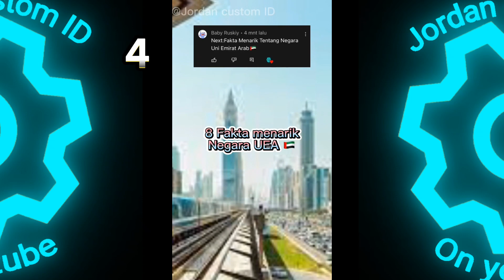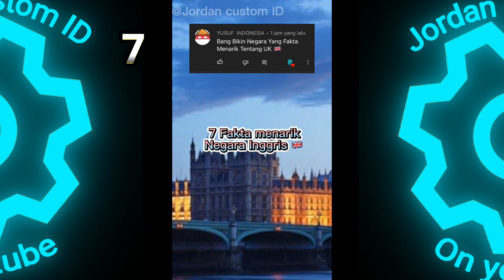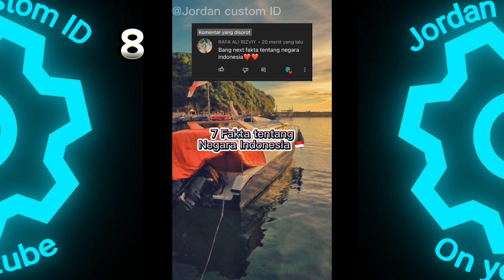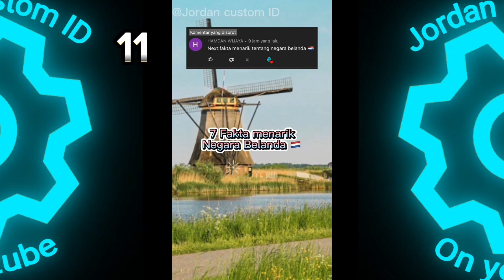"KOMPILASI 12 FAKTA NEGARA-NEGARA DUNIA"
⚠️PERINGATAN⚠️

Sekedar video ini direupload dari konten saya sendiri dan untuk menjadikan kompilasi atau kumpulan, sebagai wawasan ilmu sejarah maupun sumber geografi.